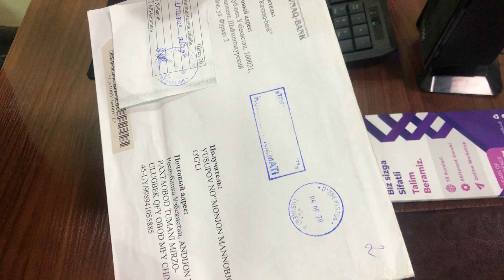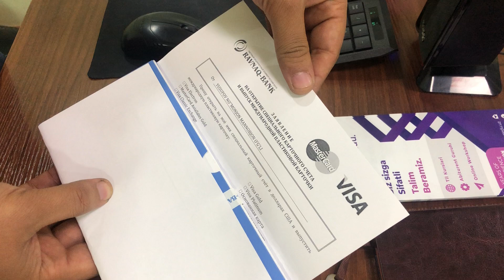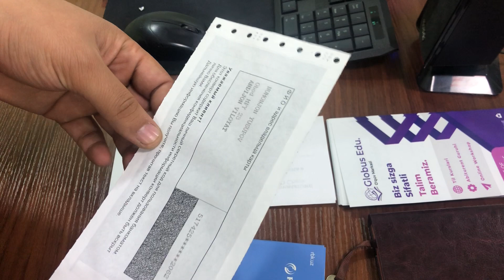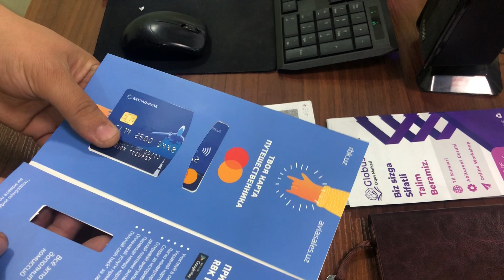Part 17 | MasterCard O'zbekistonda be'pul uyga yetib keldi.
Ushbu video O'zbekistonda qanday qilib tez va oson MasterCard olish haqida.

Ravnaq Bank orqli o'zim buyurtma bergan karta yetib keldi va uni sizlar bilan birga ochib ko'ramiz.